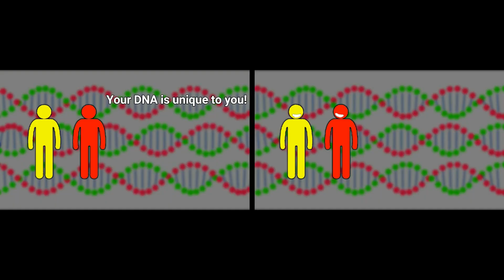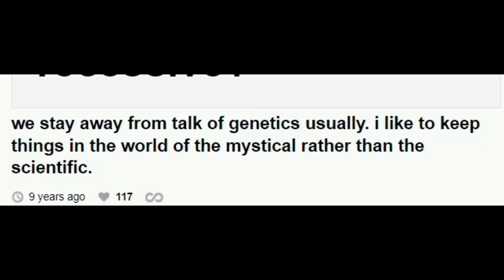Teen Wolf is NOT genetics.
The creatures on the Teen Wolf TV show are created by a combination of divine spark (or spirit) and the human soul. There is no genetic component at all until Season 5 and all those genetic creatures were fakes.

New Teen Wolf and Wolf Pack TV show t-shirts and other merch (mugs, tote bags) are in the store now